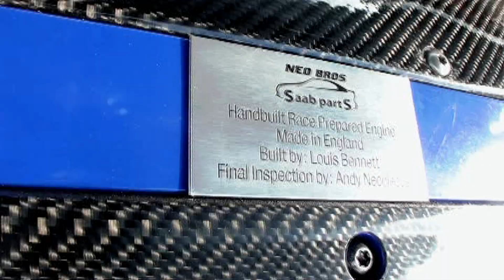Neo Brothers (unofficial) Trackday film 2011, Cadwell Park.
My edit of the epic day at Cadwell Park Circuit with Neo brothers as I saw and experienced it.